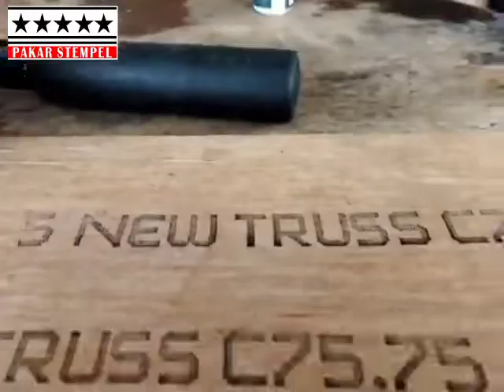stempel roll berbagai media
stempel roll
pemesanan bisa langsung hubungi 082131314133